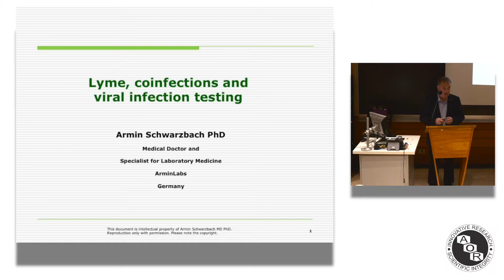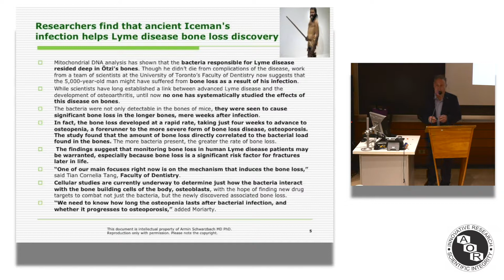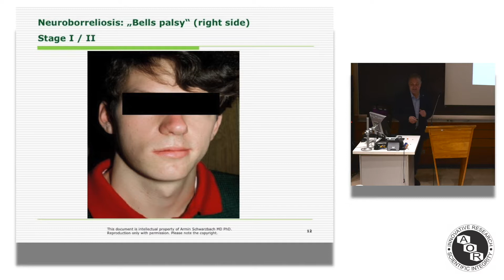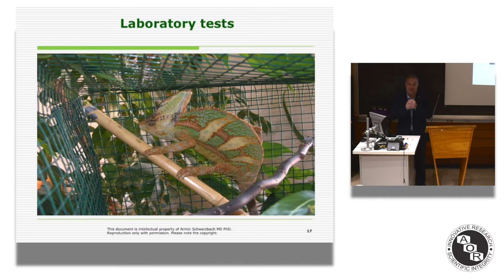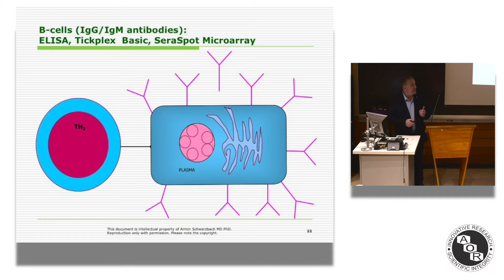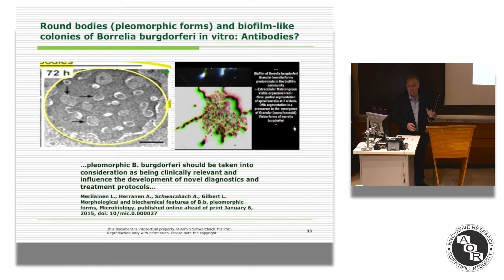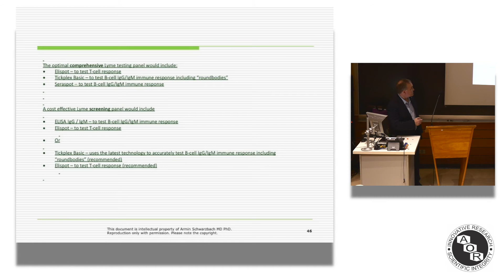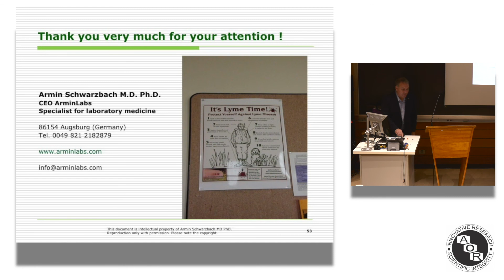Lecture 1: Lyme, Co-infections and Viral Testing - Dr Armin Schwarzbach MD PhD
AOR Professional education presents Dr Armin Schwarzbach, an world renown expert in lyme and co-infection testing. He is speaking about the latest research on microbial infections and how to test for them.